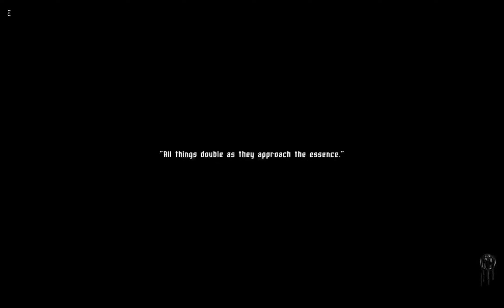Moonscars (Xbox Game Pass) - Day one play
I'm not an usual player of this kind of games. It's too much elden ring like, but with 2D retrò dark graphics. Controls are not so fluids or responsive. It's a good game for the rouge like funs.